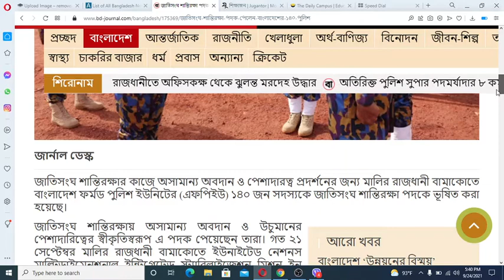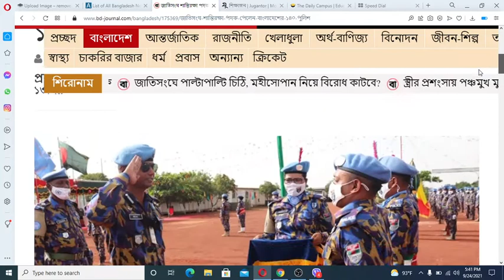জাতিসংঘ শান্তিরক্ষা পদক পেলেন বাংলাদেশের ১৪০ পুলিশ I Bangladesh Police I UN Mision Bangladesh Police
জাতিসংঘ শান্তিরক্ষা পদক পেলেন বাংলাদেশের ১৪০ পুলিশ

জাতিসংঘ শান্তিরক্ষার কাজে অসামান্য অবদান ও পেশাদারত্ব প্রদর্শনের জন্য মালির রাজধানী বামাকোতে বাংলাদেশ ফর্মড পুলিশ ইউনিটের (এফপিইউ) ১৪০ জন সদস্যকে জাতিসংঘ শান্তিরক্ষা পদকে ভূষিত করা হয়েছে।

জাতিসংঘ শান্তিরক্ষায় অসামান্য অবদান ও উচুমানের পেশাদারিত্বের স্বীকৃতিস্বরূপ এ পদক পেয়েছেন তারা। গত ২১ সেপ্টেম্বর মালির রাজধানী বামাকোতে ইউনাইটেড নেশনস মাল্টিডাইমেনশনাল ইন্টিগ্রেটেড স্ট্যাবিলাইজেশন মিশন ইন মালি (MINUSMA)সদরদপ্তর ব্যানএফপিইউ ক্যাম্পে এ পদক প্রদান করা হয়।

শুক্রবার বাংলাদেশ পুলিশের এক বিজ্ঞপ্তিতে এ তথ্য জানানো হয়েছে।

এ উপলক্ষে আয়োজিত অনুষ্ঠানে MINUSMA পুলিশ কমিশনার জেনারেল বেটিনা পেট্রিসিয়া বুগানি প্রধান অতিথি ছিলেন। চিফ অপারেশনস শারফাদিন মার্গিস ছাড়াও অনুষ্ঠানে বিভিন্ন দেশের মিলিটারি, পুলিশ ও সিভিলিয়ান সদস্যরা উপস্থিত ছিলেন।

পুলিশ কমিশনার জেনারেল বেটিনা পেট্রিসিয়া বুগানি তার বক্তব্যে বাংলাদেশ পুলিশের পেশাদারিত্ব ও নিষ্ঠার ভূয়সী প্রশংসা করেন।

তিনি বলেন, মিশন ম্যান্ডেট বাস্তবায়নে ব্যানএফপিইউ-১ এর সদস্যরা অত্যন্ত সক্রিয় সহযোগিতা প্রদান করেছেন। তাদের অবদানের স্বীকৃতি হিসেবে আজ এ মেডেল প্রদান করা হয়েছে।